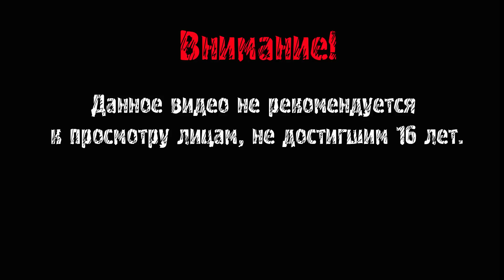КУПЛИНОВ ► ВИДФЕСТ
6 и 7 июня 2015 года на территории 75-го павильона ВДНХ пройдёт первый в России фестиваль видеоблогеров «ВИДФЕСТ».